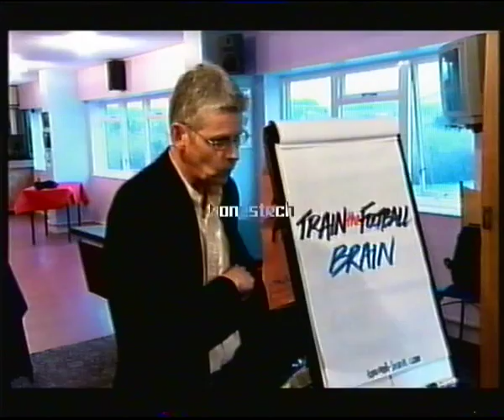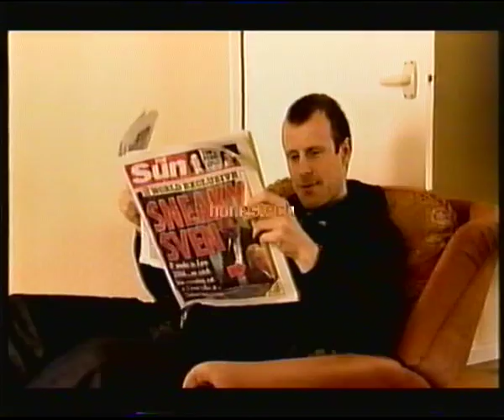Weymouth FC 2003/04 season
Part of a documentary series following Weymouth FC during the 2003/04 season.